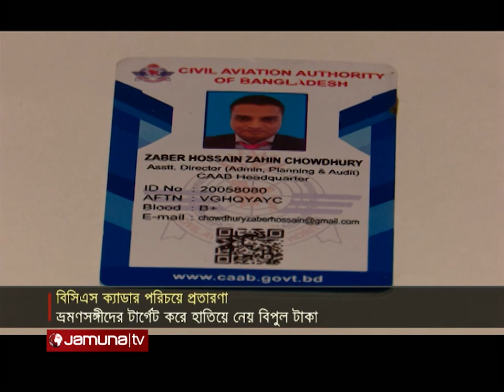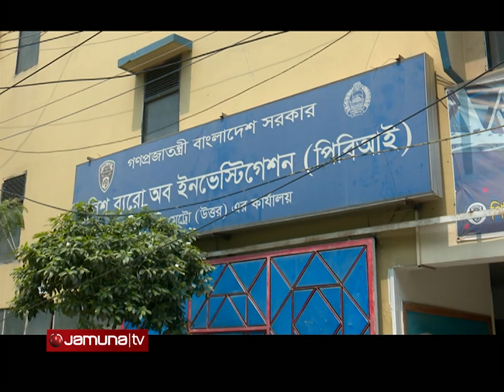যমুনা নিউজ | Jamuna News | 10 am | 2 June 2023 | Jamuna TV